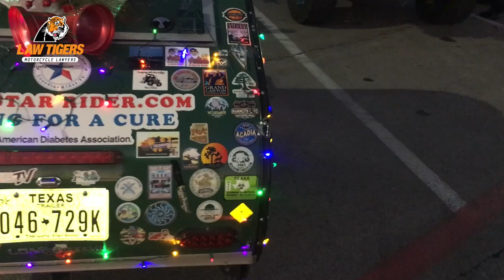Christmas Light Parade Kaufman Texas • 12-14-2019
Awesome Christmas Light Parade in Kaufman Texas!

My Motorcycle:
2010 Two Tone Ocean Blue & Sandstone Metallic Victory Vision
2008 Harley-Davidson Road Glide
1999 Yamaha Royal Star Venture
1982 Yamaha Virago 750
1974 Yamaha DT250 Enduro
1968 Honda 50 Mini Trail